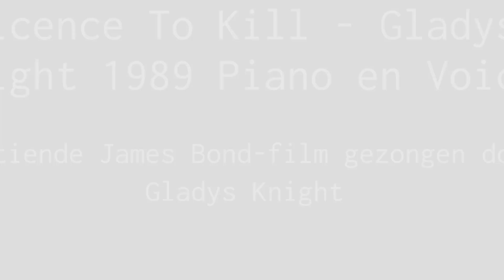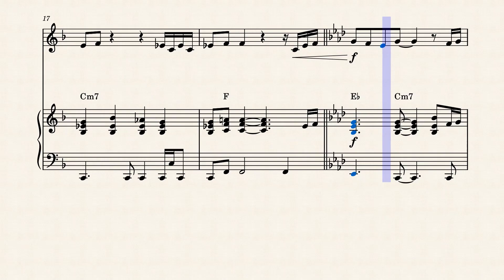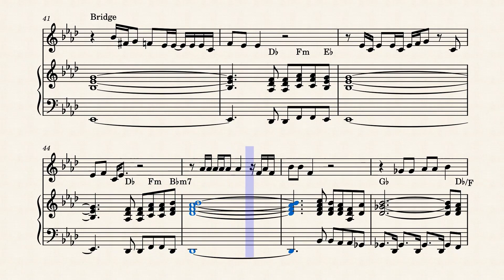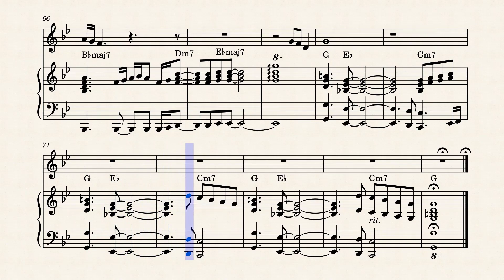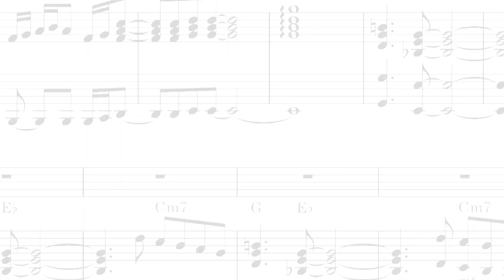Licence To Kill - Gladys Knight - 1989 - Piano en Voice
Licence to Kill (soundtrack)

Licence to Kill is de originele soundtrack van de zestiende James Bond-film van EON Productions uit 1989 met dezelfde naam. Het album werd in 1989 uitgebracht door MCA Records.
Het album bevat de originele filmmuziek die gecomponeerd werd door Michael Kamen en een aantal popsongs. De nummers die Kamen niet schreef zijn de titelsong "Licence to Kill" van Gladys Knight, die geschreven werd door Narada Michael Walden, Walter Afanasieff en Jeffrey Cohen en de nummers "Wedding Party" van Ivory die geschreven werd door Jimmy Duncan en Philip Brennan, "Dirty Love" van Tim Feehan die geschreven werd door Jeff Pescetto en Steve Dubin en "If You Asked Me To" van Patti LaBelle die geschreven werd door Diane Warren. De filmmuziek werd uitgevoerd door het National Philharmonic Orchestra. Kamen was ook de dirigent van het orkest. En Kamen is de zesde filmcomponist die aan een James Bond film heeft gewerkt. De titelsong stond ook in de Nederlandse Top 40 met als hoogste notering, plaats twee en in de Vlaamse Ultratop 50 plaats drie. Op 22 juli 1989 kwam het album in de Nederlandse Album Top 100 binnen en stond het 6 weken in de lijst met als hoogste positie, plaats 53.

License to Kill (soundtrack)

License to Kill is the original soundtrack to the 1989 EON Productions sixteenth James Bond film of the same name. The album was released in 1989 by MCA Records.
The album contains the original film music composed by Michael Kamen and a number of pop songs. The songs that Kamen did not write are the title song "Licence to Kill" by Gladys Knight, which was written by Narada Michael Walden, Walter Afanasieff and Jeffrey Cohen and the songs "Wedding Party" by Ivory, which was written by Jimmy Duncan and Philip Brennan, "Dirty Love" by Tim Feehan which was written by Jeff Pescetto and Steve Dubin and "If You Asked Me To" by Patti LaBelle which was written by Diane Warren. The film music was performed by the National Philharmonic Orchestra. Kamen was also the conductor of the orchestra. And Kamen is the sixth film composer to have worked on a James Bond film. The title song was also in the Dutch Top 40 with the highest ranking, place two and in the Flemish Ultratop 50 place three. On July 22, 1989, the album entered the Dutch Album Top 100 and was in the list for 6 weeks with the highest position, place 53.